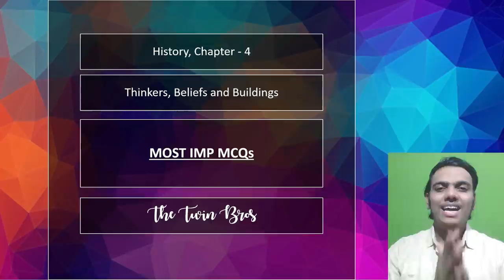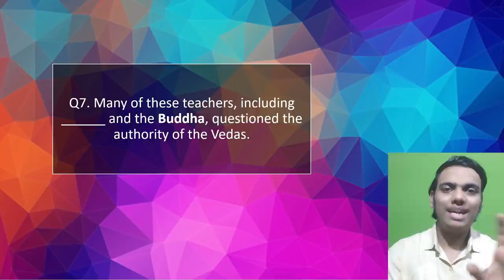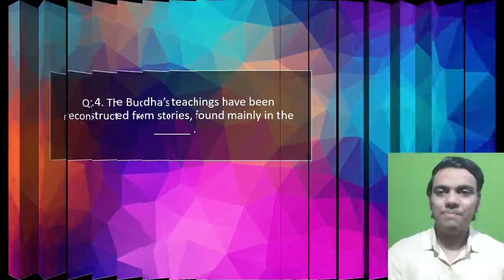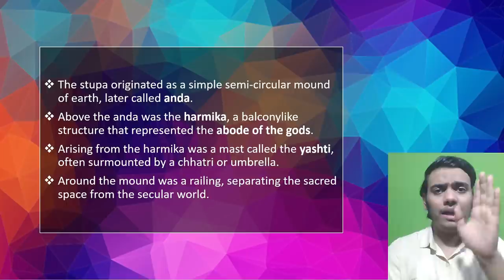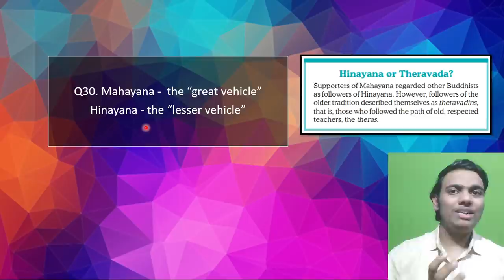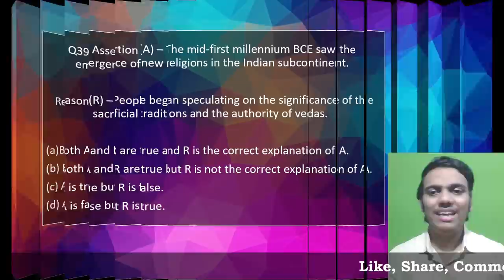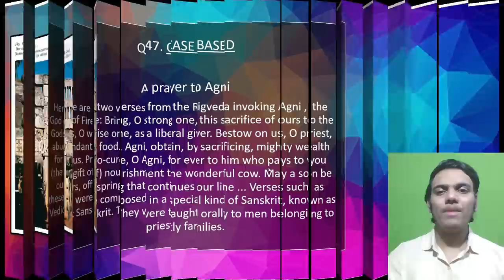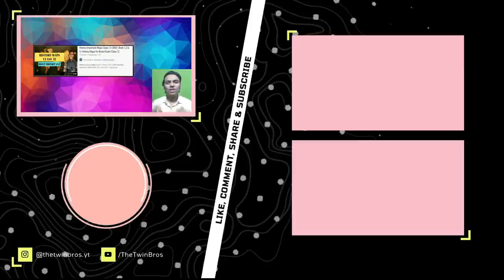Thinkers Beliefs and Buildings Class 12 MCQ Questions for Term 1 Board Exam | Class 12 History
Thinkers Beliefs and Buildings Most Important Multiple Choice Questions (MCQs) for Class 12 History Chapter 4 | Term 1 Board Exam CBSE 2021-22

TOPICS COVERED-
• Thinkers Beliefs And Buildings Class 12 Mcq Question
• Thinkers Beliefs And Buildings Class 12 Mcq For Term 1
• Thinkers Beliefs And Buildings Class 12 Mcqs
• Thinkers Beliefs And Buildings Mcq For Board Exam
• Thinkers Beliefs And Buildings Important Mcq
• Thinkers Beliefs And Buildings Important Questions
• Thinkers Beliefs And Buildings
• History Chapter 4 Class 12 Mcq
• Thinkers Beliefs and Buildings Assertion-Reason Questions
• Thinkers Beliefs and Buildings Case-Based Questions

🔗What is Discord & How to Join-

TIMESTAMPS-
00:00 | Intro
00:10 | In This Video...
01:16 | All Type of MCQs in One Word Format
16:30 | Assertion-Reason Questions
19:37 | Image Based Questions
20:27 | Case-Study Questions
22:35 | Maps
23:00 | Outro (Map Video and Next Chapter is in the End-Screen)